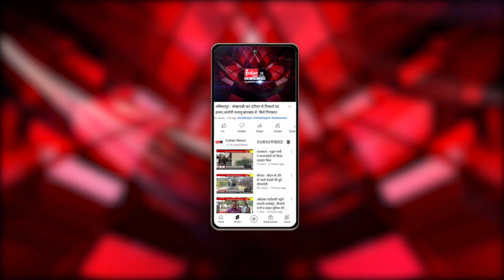Durg : शिवनाथ नदी के प्राचीन शिवमंदिर में भक्तों का लगा तांता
Our Links